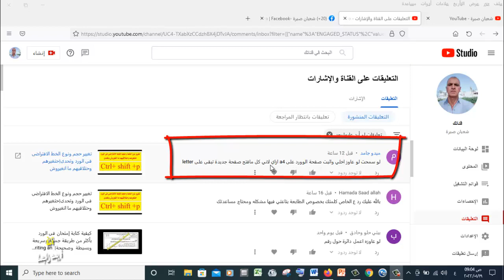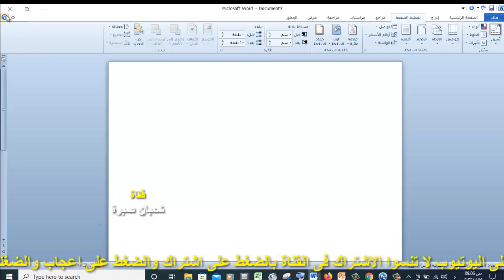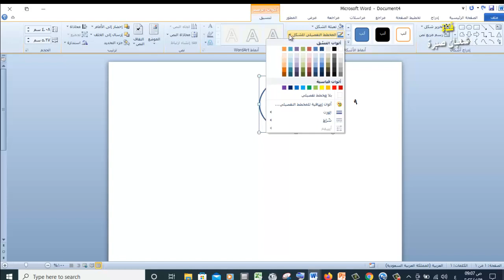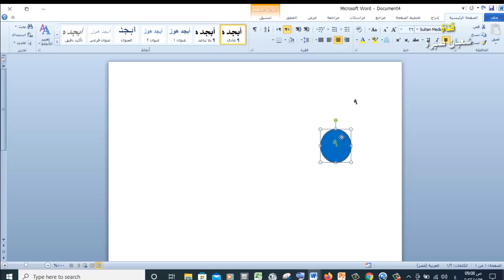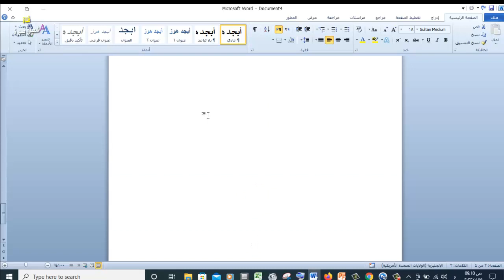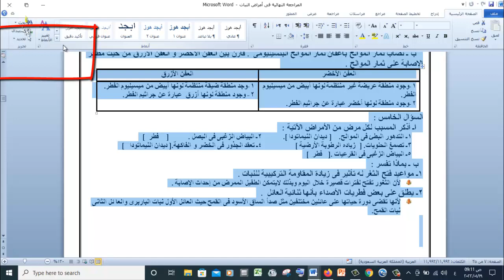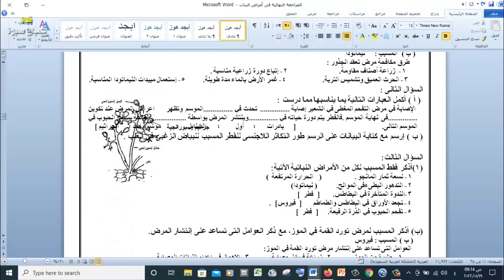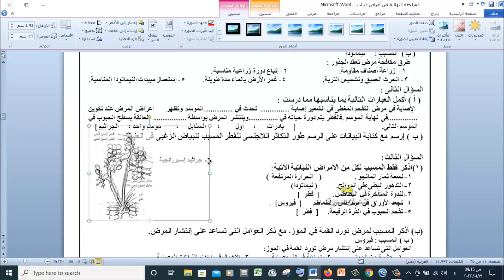حل مشاكل حجم الورق الافتراضى ورسم دائرة والتظليل فى برنامج الورد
شعبان_صبرة;حل بعض المشاكل وبعض الفنيات فى برنامج الوردحل مشاكل حجم الورق الافتراضى ورسم دائرة والتظليل فى برنامج الورد,حل مشكلة حجم الورق الافتراضى فى الورد,حل مشاكل التظليل فى الورد,رسم دائرة فى الورد